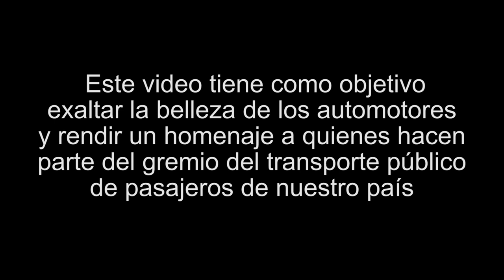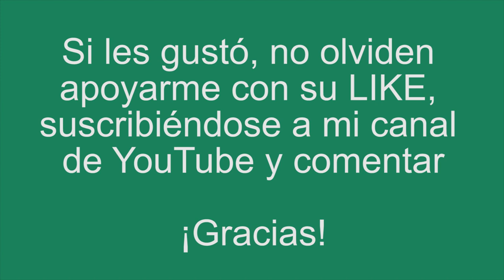Desfile Virgen del Carmen FUTURES S.A.S 2022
Aunque es un poco tarde para ello, no podía quedarme con las ganas de compartir con ustedes el desfile que realizó en el 2022 mi empresa favorita de buses de turismo colombiana.

¡Gracias!

SantiLopez1030